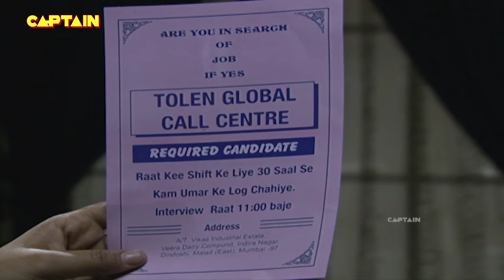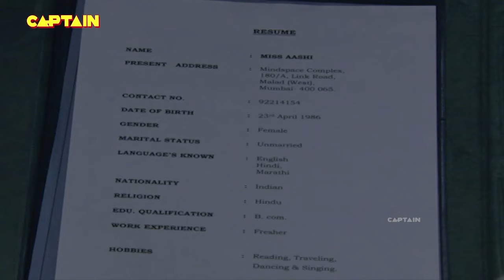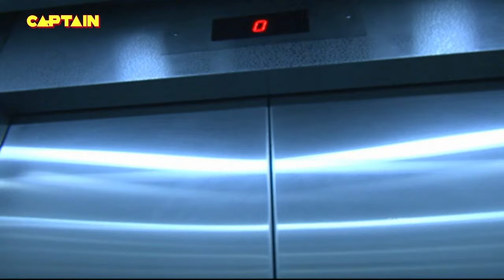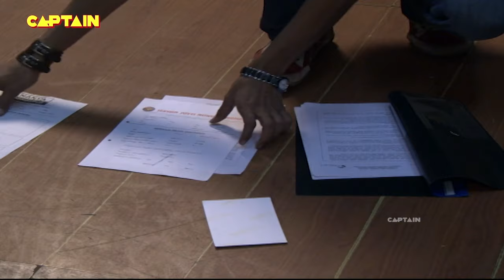रहस्मई OFFICE में मौत का खेल खेल रही है खूंखार आत्माएं || AAHAT